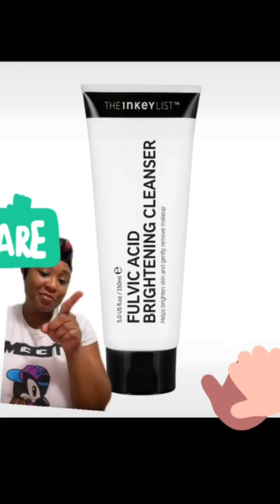This application will transform your face ..💝🎈💯☀️🗣️